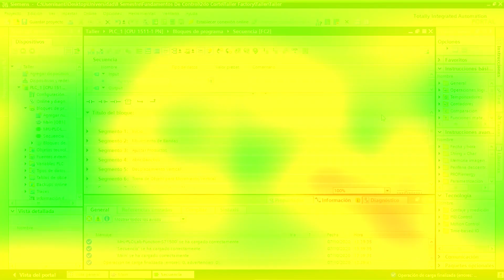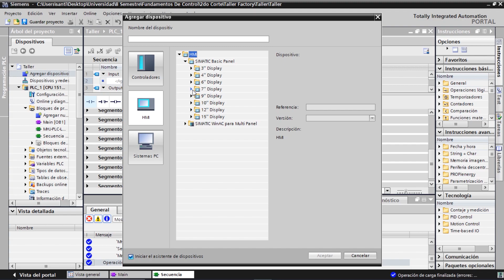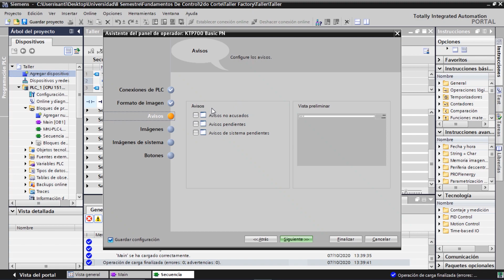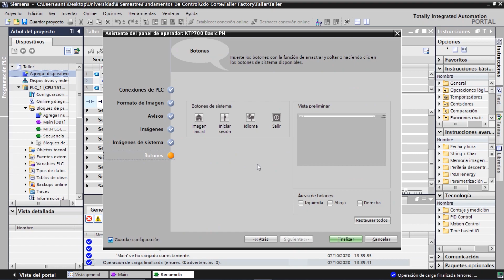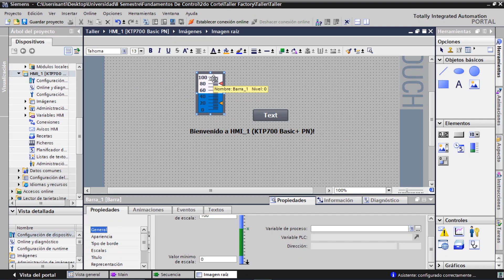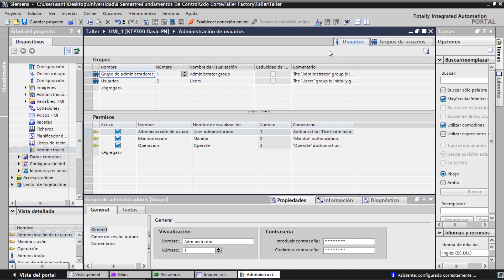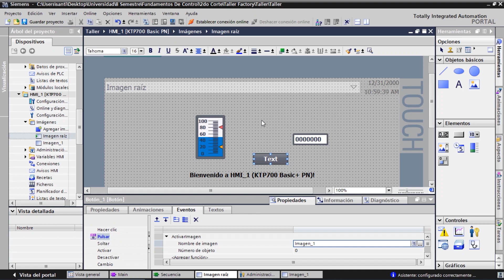SIMULACION DE PANTALLA HMI en TIA Portal Explicación Completa